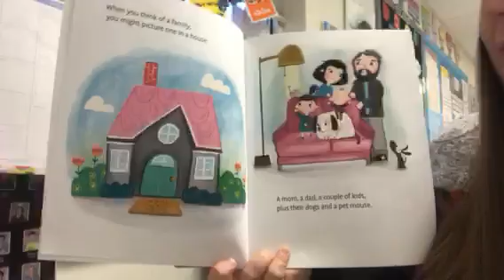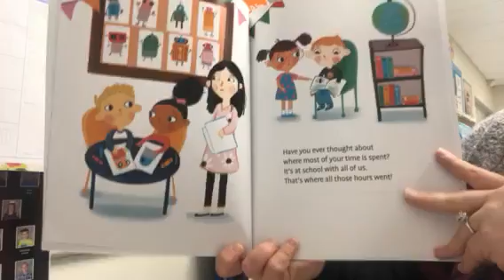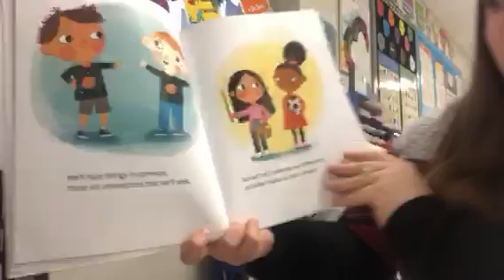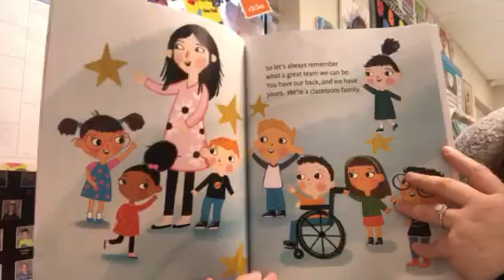St. Jacob Virtual Read - Our Class is a Family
Our Class is a Family
Written by Shannon Olsen
Illustrated by Sandie Sonke